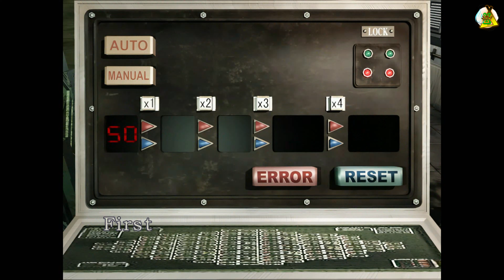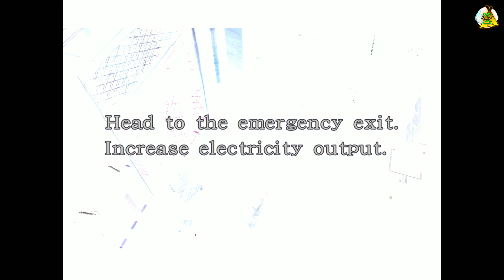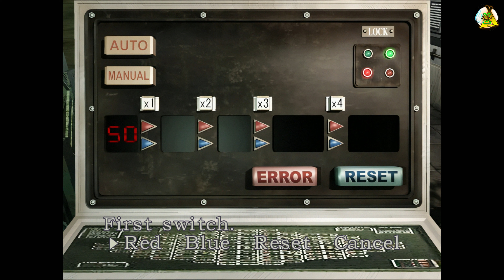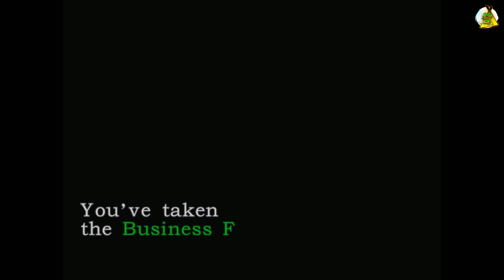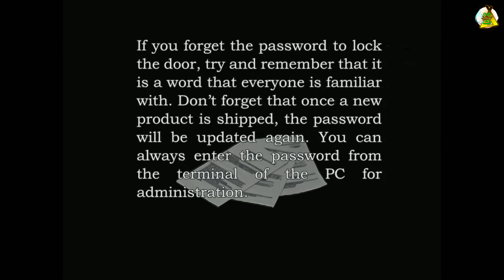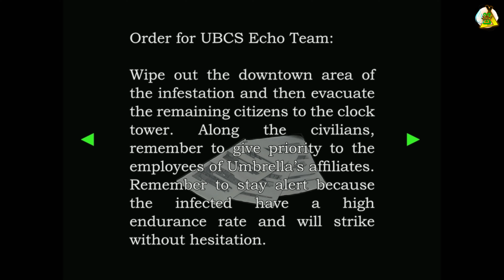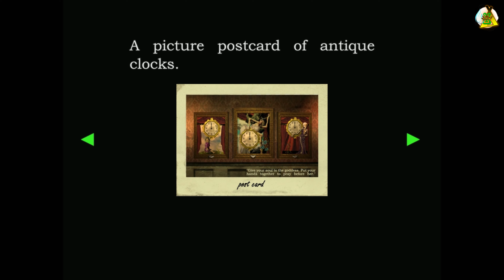Resident Evil 3 Nemesis 1999 4K. Jill and Carlos. Use the Emergency Brake. Heavy Mode. Range C.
Resident Evil 3 Nemesis 1999 4K Video Ultra HD. Jill Valentine and Carlos Oliveira. Use the Emergency Brake. Heavy Mode. Range C.

x Remove YouTube Businesses